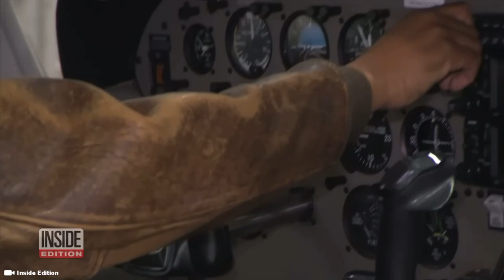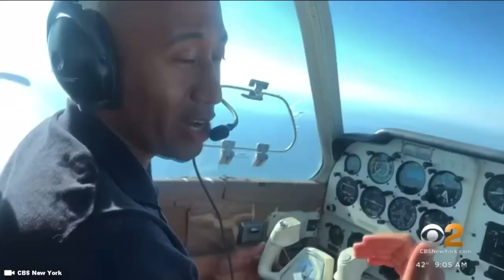This Pilot crash landed a Beechcraft V35 airplane and survived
A New York state assemblyman landed a small plane on a Long Island beach after the aircraft experienced engine failure.

Timecode

0:00 Intro
0:10 Plane Crash Airplane
0:30 Beechcraft V35 Bonanza Aircraft
1:00 Terrifying dangerous airplane take offs and landings
1:30 Clyde Vanel Plane Crash Landing on New York beach
2:00 New York Beach Plane Crash Landing
2:30 Small Single Engine Beechcraft Airplane

Hashtag Keywords